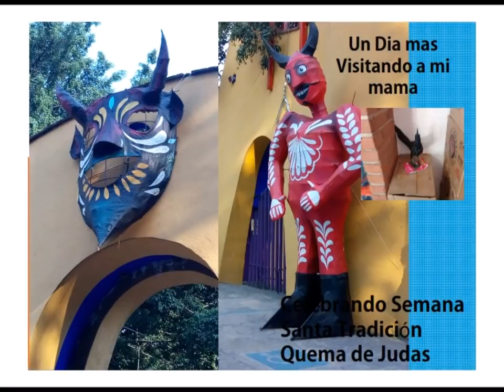Festival semana Santa Parque Barranca Chapultepec+ un dia con piolin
Celebrando la Quema de Judas, Parque Barranca de Chapultepec